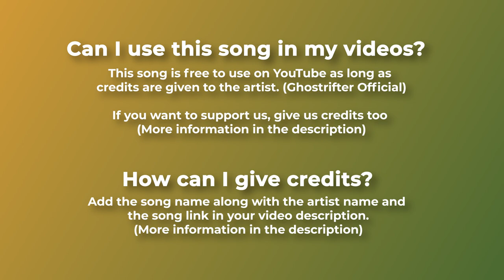🌈 80s & Synthwave (Free Music) - "NEON DRIVE" by Ghostrifter Official 🇳🇱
For mobile, easily copy and paste the text directly from our

If you can't or don't want to give credits contact with Ghostrifter Official